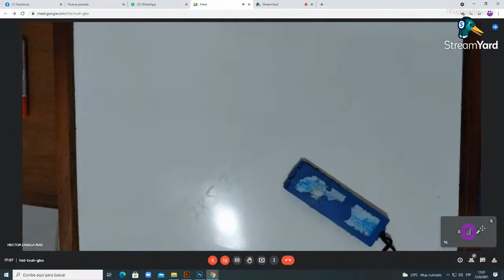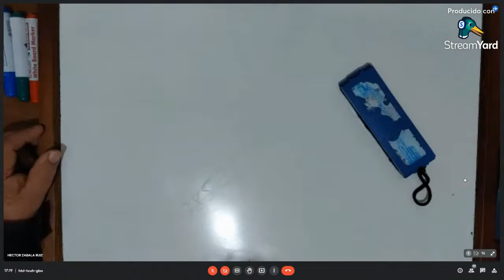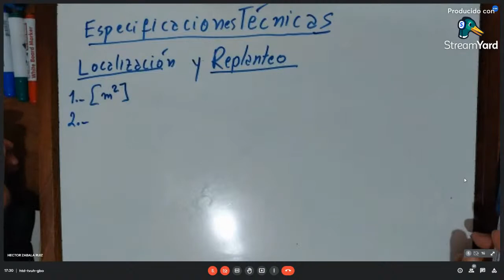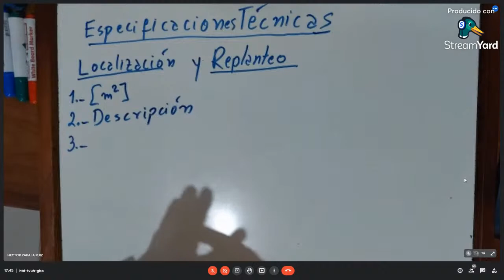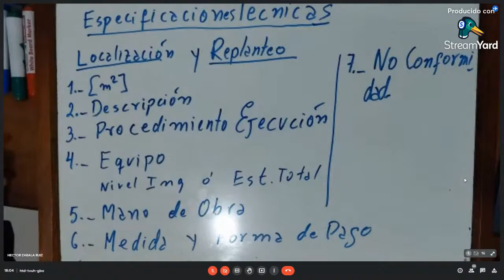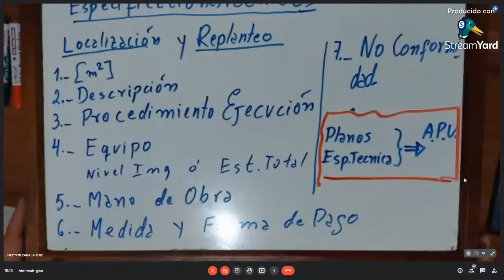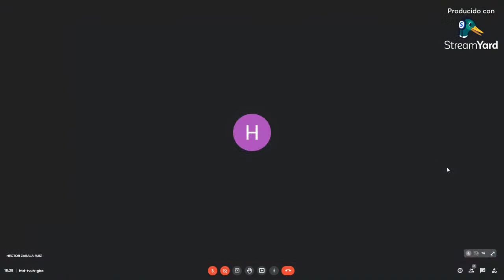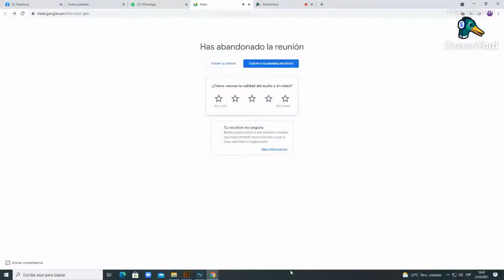TECNOLOGIA DE LA CONSTRUCCIÓN 22-06-2021